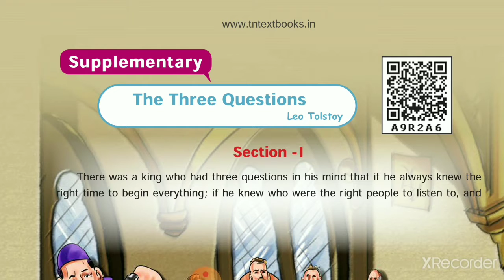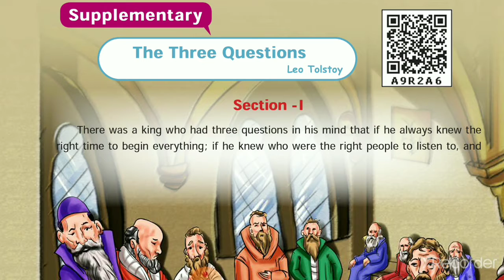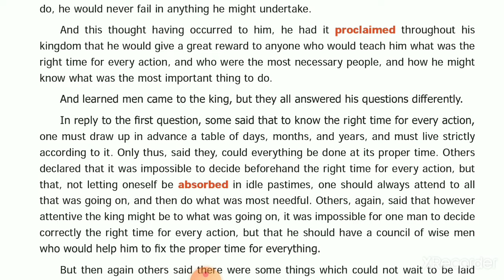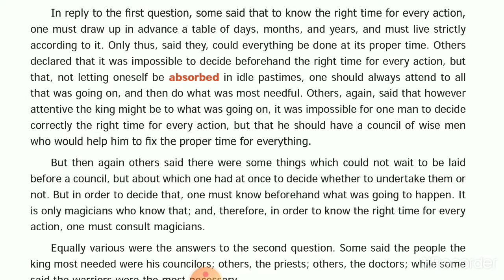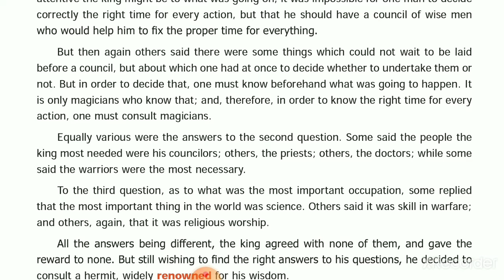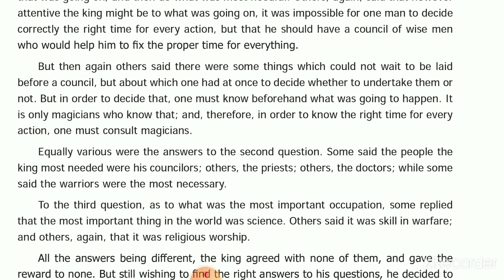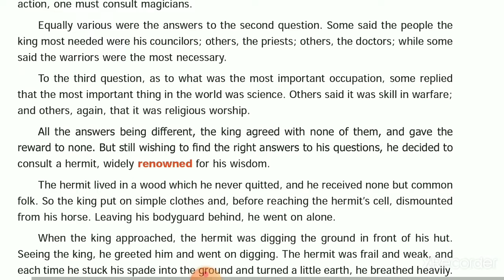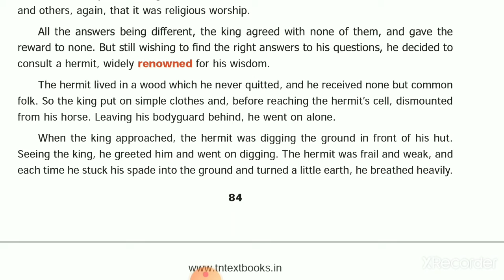8th class, English, Compined edition,The three questions, Section-1,Part-1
8th class, English,Compined edition,The three questions, Section-1,Part-1